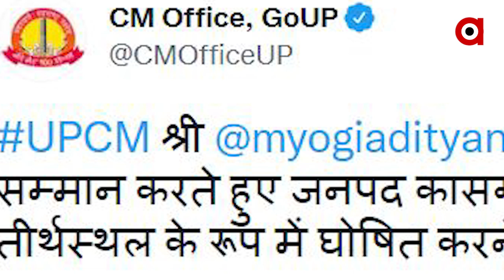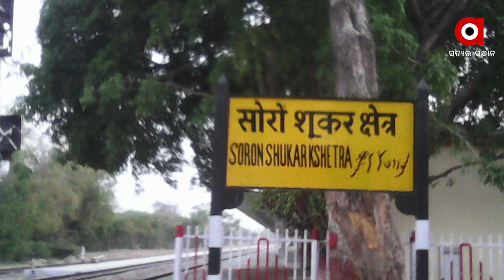କାସଗଂଜର ଶୁକର କ୍ଷେତ୍ରକୁ ତୀର୍ଥକ୍ଷେତ୍ର ଘୋଷଣା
ଉତ୍ତର ପ୍ରଦେଶର କାସଗଂଜର ଶୁକର କ୍ଷେତ୍ରକୁ ତୀର୍ଥ କ୍ଷେତ୍ର ଘୋଷଣା କଲେ ଯୋଗୀ ଆଦିତ୍ୟନାଥ । ଭଗବାନ ବିଷ୍ଣୁଙ୍କ ଅବତାର ବରାହଙ୍କର ଏହା ହେଉଛି ନିର୍ବାଣ ସ୍ଥଳୀ । ପୁରାଣରେ ମଧ୍ୟ ରହିଛି ଏହି ପବିତ୍ର ସ୍ଥାନର ଉଲ୍ଲେଖ ।